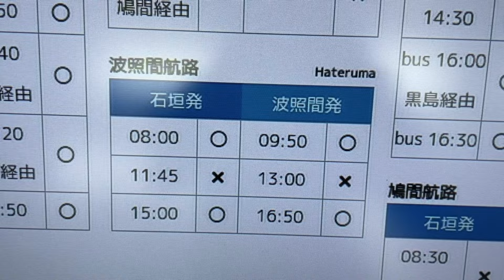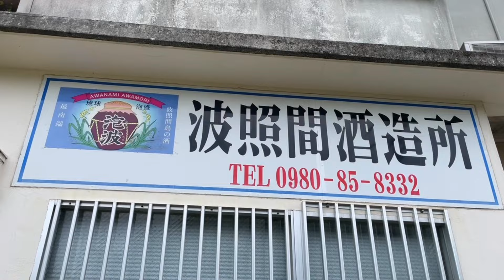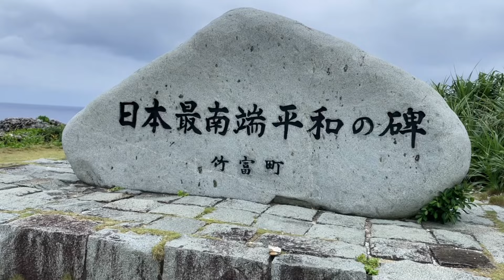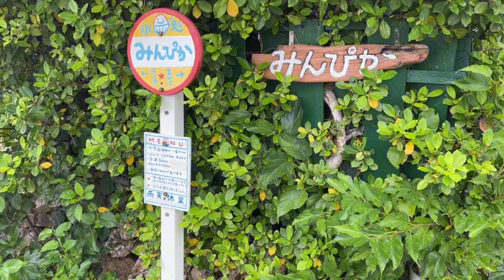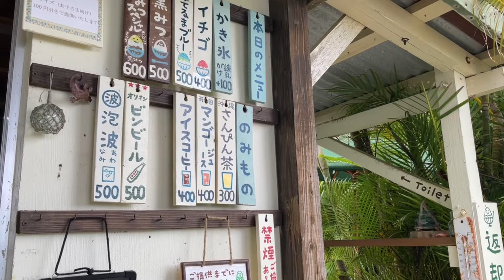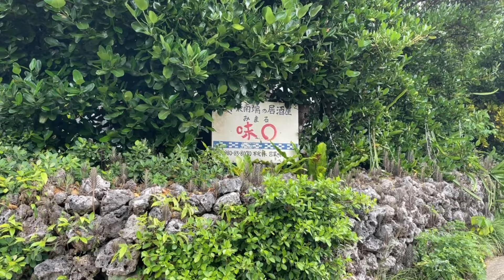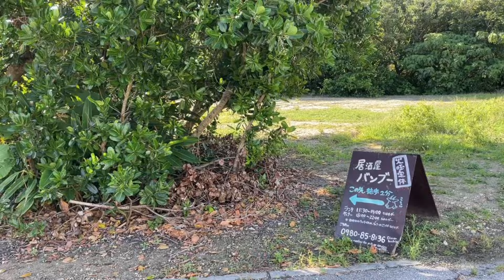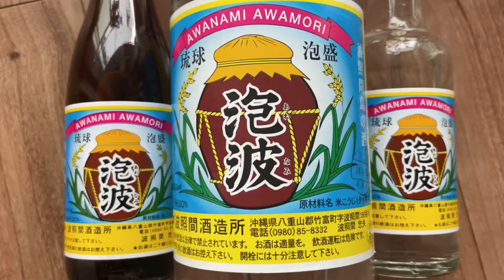【波照間島が行く前に一目で分かる！】日本最南端の絶景、一生に一度は見たい波照間ブルーの海！グルメ、宿をまるっとご紹介/Hateruma island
波照間島の海の色は、波照間ブルーと呼ばれる独特の美しさを誇ります。日本最南端に位置する波照間島は、一生に一度は訪れたい絶景、日本の原風景があります。行く前に聞き流すだけで、準備のポイント、持ち物、宿、観光名所、島グルメが分かります。
どうぞご堪能ください。

島の皆様、ありがとうございました。ぜひいらしてみてくださいね。

【波照間島】女ひとり旅、日本最南端の島に挑戦してみました！（ハブはいない島です）波照間ブルーに感動、自転車で島を２周。外洋に向かう船内で高波に襲われ阿鼻叫喚！/Hateruma island

【黒島】女ひとり旅/ハートアイランドに感動！桟橋からの眺め、浜からの夕焼け、全てが思い出に残るスポット。石垣島まで行ったなら、絶対寄りたい！/Kurosima

【小浜島とはいむるぶし魅力紹介島一周ドライブ付き】絶対抑えたい観光名所巡り！ブッフェ詳細も。/Kohama Island/Haimurubushi Hotel

【女ひとり旅小笠原丸！週1便24時間航路、必要な持ち物、設備、過ごし方は？】
【女ひとり旅小笠原後編】Ogasawara一生に一度は行きたい楽園！一目で分かる絶対外せない名所・行く前に聞き流すだけでチェック
【女ひとり旅父島小笠原諸島前編！】一目で分かる見どころ、グルメ、持ち物。行く前に聞き流すだけでお得な情報満載！

大好きな場所やお店も、応援できたらいいな。